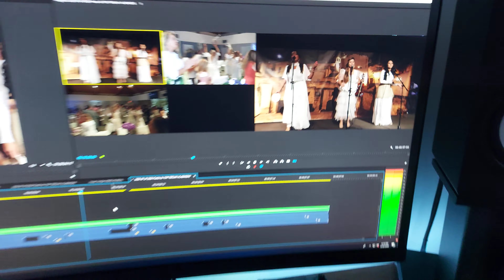Lejaim Ministries-Proceso de Post-producción de la alabanza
Estamos en la próxima fase de la edición, postproducción: Edición multicámaras.
Llevó un poco de trabajo ya que hubo muchos cortes continuos en las cámaras y estaban con seeting diferentes así como colores y graduaciones. Hubo que regular todos los niveles antes de sincronizar las tres cámaras. Estamos bien. Me gusta el resultado pre-eliminar del excelente trabajo de los camarógrafos.  Excelente. Las tomas se ven espectaculares. Gloria al Éterno.
Los quiero mucho. Rick Ortega.